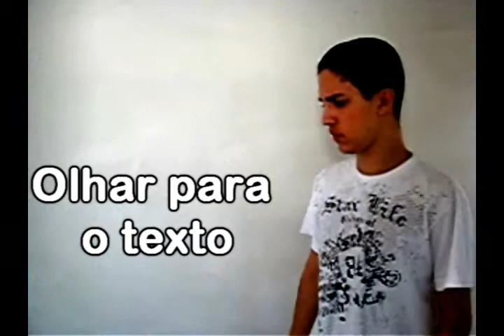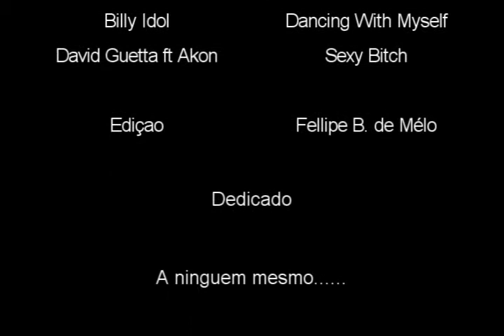O que fazer nas ferias...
[ Idéias para próximos videos, deixar nos comentários, por favor ;) ] Gostou? Clique em gostei, e conte para sua mãe e seu pai, sua tia e tio, seu vizinho bêbado, seu amigo ou amiga no hospital, aquele seu parente que você não vê a anos, aquele seu amigo ou amiga que usam produtos ilegais, para o seu negociante de armas, para o cara que estiver do seu lado, direito ou esquerdo, e para o Silvio Santos, caso você conheça ele!